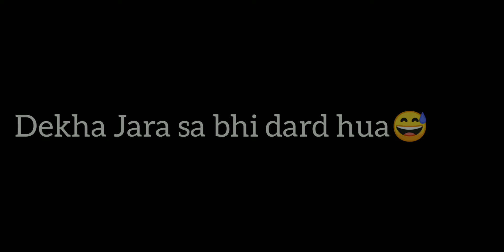Doctor Bimarichod | Omicron Patient | iBanty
omicron ka ilaj dekho kya hota hai 😅